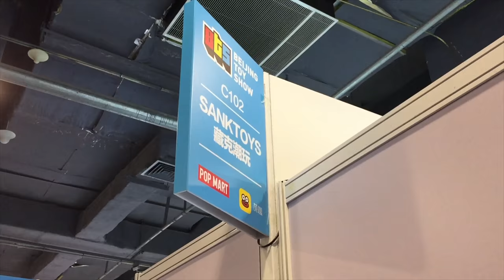TOYSTV Beijing Toy Show BTS 2018 #19 Sank Toys 北京国际潮流玩具展